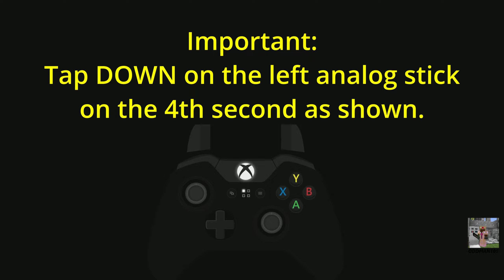🔴NEW! 4-SECOND METHOD 🔴 WIN THE PODIUM CAR | Console & PC GTA 5 Online Lucky Wheel Tutorial)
Timestamps are below. Watch this video if you want to win this week's podium car: the Karin Previon.

2-SECOND METHOD WIN THE PODIUM CAR | Console & PC (GTA 5 Online Lucky Wheel Tutorial)

Go Straight to the Spin - 2:43